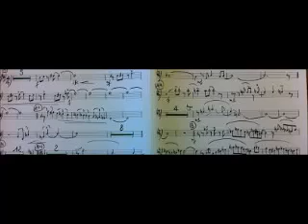"All of Me" (Marks/Simons), performed by Christopher Smith and Swing North Big Band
Recorded in St. Johnsbury, Vermont in the fall of 2017. For more information about Swing North Big Band, visit stjjazz.com. For more information about Christopher Smith, visit smithforecast.com